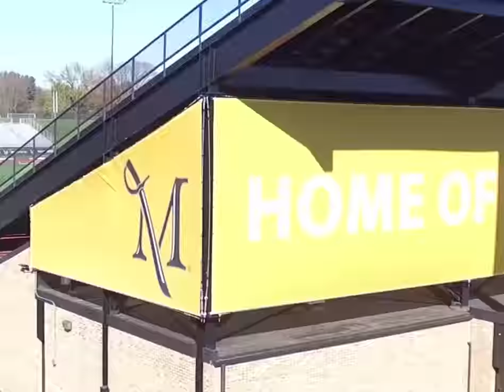Millersville University Aerial Tour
Find out why you should come to Millersville University next fall!